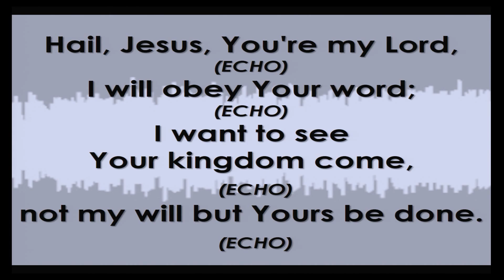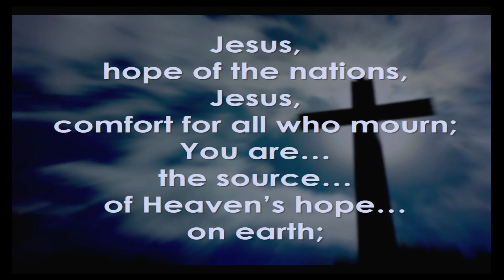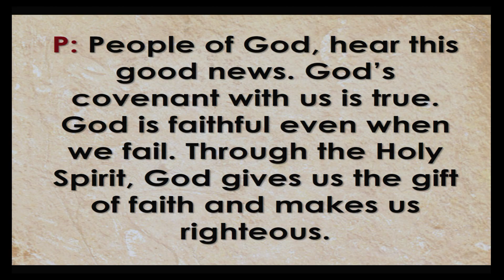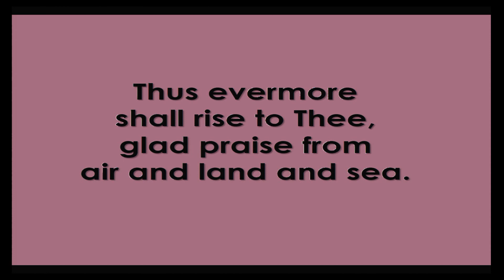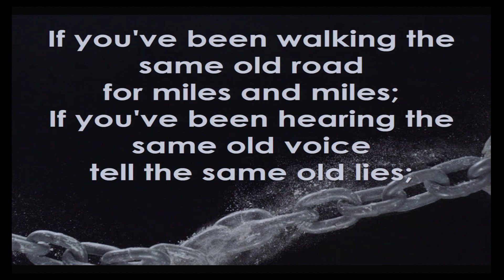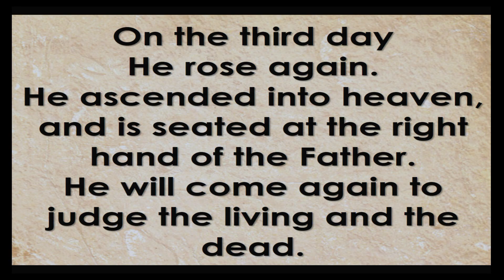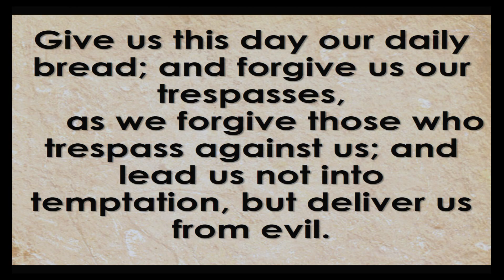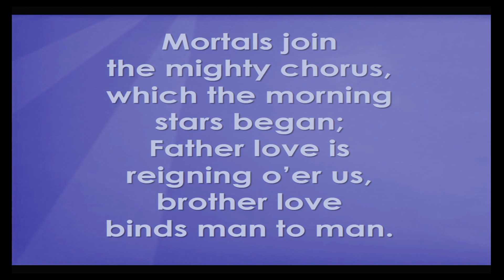Worship Service - May 23, 2020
First Lutheran Church's recorded worship service for the weekend of May 23-24, 2020